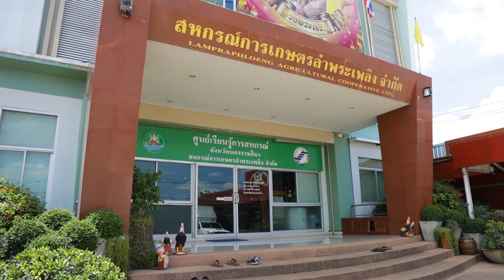สหกรณ์ก้าวไกล เกษตรไทยก้าวหน้า สหกรณ์ลำพระเพลิง P5